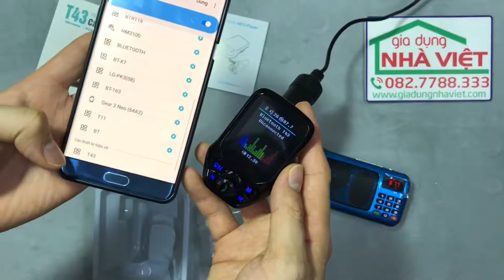Hướng dẫn sử dụng tẩu sạc nghe nhạc T43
Kết nối không dây Bluetooth với điện thoại cực kỳ tiện lợi.
Phát nhạc qua tần số FM dành cho các ô tô không có cổng USB và Bluetooth.
Nghe điện thoại hay nghe nhạc với âm thanh chất lượng cao.
Màn hình hiển thị số điện thoại, tên bài hát, đèn nháy LCD nhiều màu
Tích hợp 2 cổng sạc điện thoại hỗ trợ sạc nhanh
Nghe nhạc từ thẻ nhớ, USB, hỗ trợ nhạc FLAC, WAV
Chế độ chuyển bài và điều chỉnh âm lượng ngay trên tẩu cực kỳ thuận tiện cho người sử dụng.